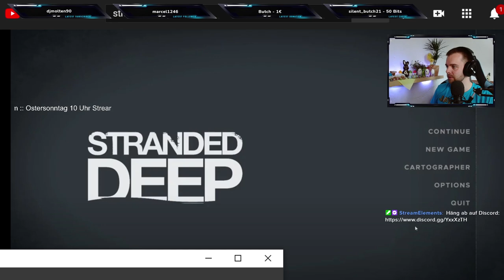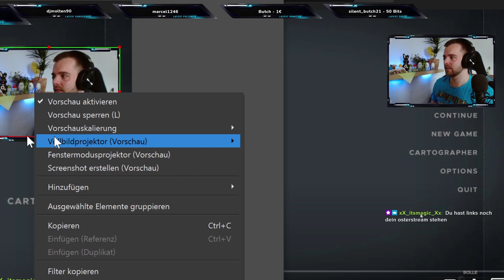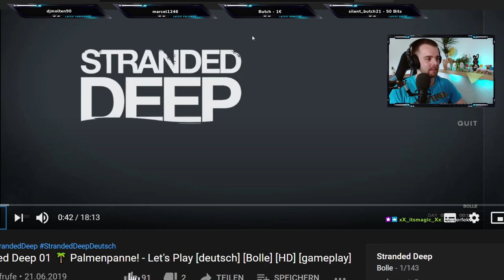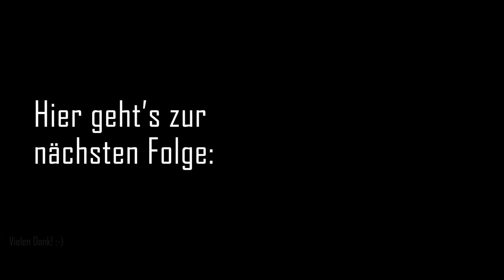Bolle reagiert auf Stranded Deep | Livestream Reaktion | BolleLiveTV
Ich reagiere auf mein aller erstes Let's Play: Stranded Deep.
Gemeinsam gucken wir uns im Osterstream auf Twitch die erste Folge vom Stranded Deep Gameplay an. Ich habe euch daraus ein Reaktion Video zusammengefasst.
Vielen Dank für die spannende Zeit mit Stranded Deep, es ist wirklich ein sehr gutes Survival Spiel und macht jede Menge Spaß!

Like gerne das Video und lass mir ein Abo da und schau doch auch mal live im Stream vorbei:

(freiwillige Möglichkeit meine Let's Plays zu unterstützen)

0:00 Intro
0:26 Vorgeplänkel
4:30 Reaktion Stranded Deep

Viel Spaß mit meinem ersten Reaktion-Video,
Euer Bolle.